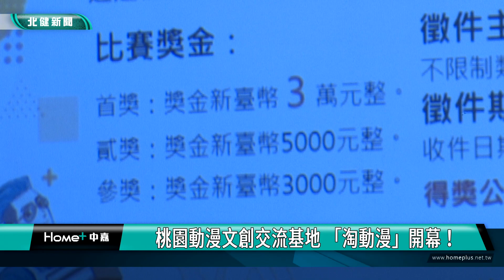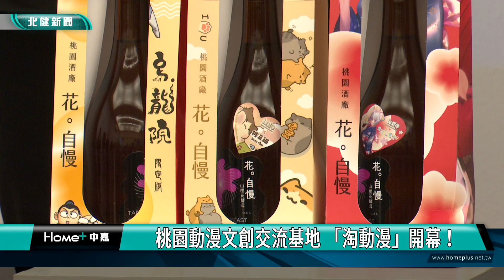動 漫|桃園動漫文創交流基地 「淘動漫」開幕！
桃園公民會館重新改造活化變成桃園動漫文創交流基地淘動漫

桃園的動漫迷有福了！桃園公民會館重新改造活化，變成桃園動漫文創交流基地-淘動漫，在日前正式開幕，1樓有動漫IP手搖飲、桃園伴手禮、國內外知名動漫周邊販售區，2樓則是動漫展售空間，歡迎動漫迷們來到淘動漫互相交流！
桃園的動漫迷有福了！位在市區精華地段的桃園公民會館重新改造活化，變成桃園動漫文創交流基地-淘動漫，並在21日下午正式開幕，場館結合展售、餐飲、表演、觀光等多角化經營，未來還會規畫動漫音樂會、見面會、講座、工作坊等活動，動漫迷們敬請鎖定最新消息。

開幕儀式還邀請許多知名漫畫家到場參與，有臺灣國際知名漫家敖幼祥、桃園在地的漫畫家哈雷，以及手塚治虫長女手塚留美子與漫畫家丈夫，除了祝賀淘動漫開幕，手塚留美子也希望動漫可以帶給大家希望跟勇氣。

另外，為了歡慶淘動漫開幕，從即日起到明年1/21，舉辦淘動漫吉祥物徵選徵件，要跟淘動漫的精神主旨「CAT貓」有關，首獎有3萬元獎金，未來也將成為淘動漫的主視覺與週邊主題。

淘動漫場館1樓有動漫IP彼奇貓手搖飲、桃園伴手禮、國內外知名動漫周邊販售區，2樓則是動漫展售空間，目前是以「VTuber虛擬主播」為主提，為了慶祝開幕，還跟桃園酒廠推出3款限量動漫主題清酒，歡迎動漫迷們來到淘動漫互相交流！